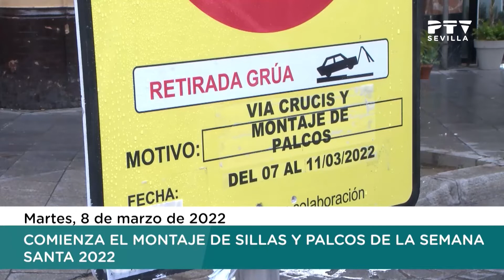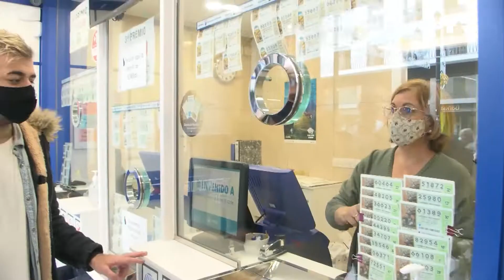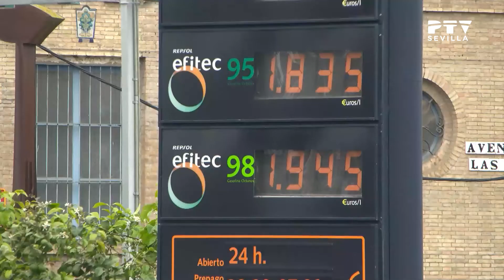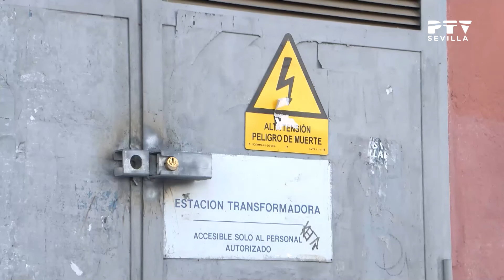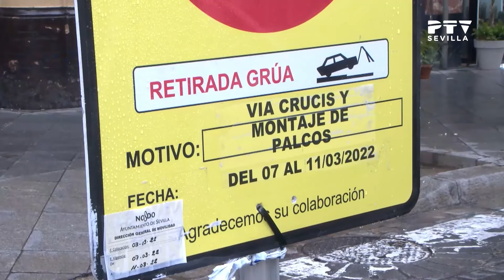InformativosPTVSevilla (08.03.2022)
Informativo presentado por Carla Álvarez en donde se repasa toda la actualidad diaria de la ciudad de Sevilla.